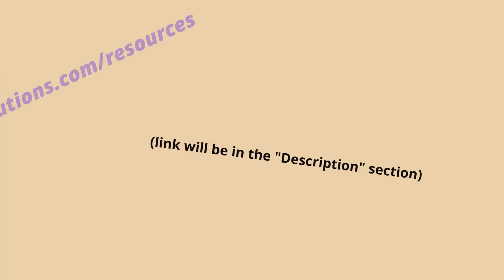Medicare Changes Quarterly & Annually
Medicare updates its policies and drug price reimbursements by making announcements every quarter. By not staying aware of these changes, revenue in the business could be directly impacted. This video provides more information on the topic, including how to try and stay on top of the ever-changing Medicare landscape.

📚 Looking for more in-depth knowledge? Explore our blog for a wealth of articles on Medical Practice Management, Contracting and credentialing, and more

RESOURCES